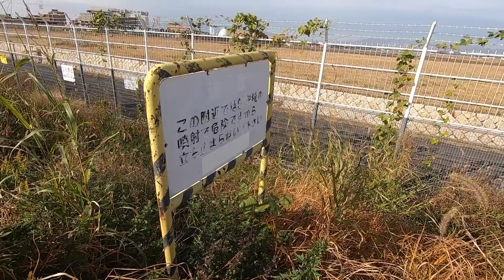平和な川の上を横切るとんでもないものとは！？【SiphonTV204】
とんでもないものが頭のすぐ上を飛んで行きました！

SiphonTVの紹介

1998年頃からダムの魅力に目覚め、2000年にHP「ダムサイト」を開設

SNS

2004〜2006年「奥利根ダムツアー」主催
2006年〜トークライブ「ダムナイト」主催
2011年〜展覧会「ダムマニア展」開催
2013年〜トークライブ「日本ダムアワード」主催
...etc

出版物など

単行本「ダム大百科」（実業之日本社）監修
DVD「ザ・ダム」（アルバトロス）
写真集「ダムに行こう！」（学研プラス）
ムック「ダム大百科」（実業之日本社）監修
玩具「ダムかるた」（スモール出版）
...etc

...etc

...etc